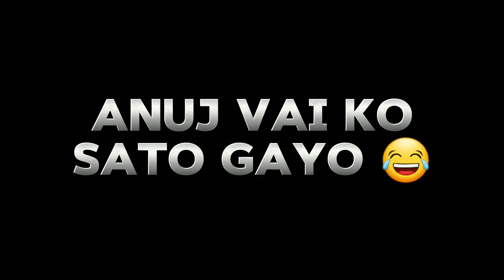Vai Ko Sato Gayo 😂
Note 🗒

Hello Friends,

Iphone 16
New iphone 16 event
Iphone 16 live event
Iphone 16 new look
Iphone 16 pro max plus

Ненужные теги: xxxtentacion, empire, rap, bad vibes forever / empire, hip hop & rap, xxx, look at me, lil pump, music, bad vibes forever, sad, sad!, juice wrld, members only, hope, music video, 2017, hip-hop, the, ski mask the slump god, エックスエックスエックステンタシオン, revenge, ?, llj, jmp, hip hop, jocelyn flores, wishing well, ski mask, tentacion, икстентасион, xxxtentacion tribute, pop, lil wayne, live, wifisfuneral, official, rip, jahseh onfroy, yung bratz, 2019, trap, jahseh, jesus honcho - infatuated (official music video), emotional rap, yung bratz xxxtentaction, elevator, yung bratz xxxtentacion, elevator xxxtentacion, yung bratz lyrics, xxxtentacion songs, infatuated, xxxtentacion yung bratz, yung bratz artist, arms around you song, arms around you, sway lee, arms around you tribute, rap music, pop music, proudcatowner, xxx tentacion, hip hop music, armaroundyou, armsaroundyou, yung bratz rap, yung bratz song, elevator audio only, yung bratz audio only, yung bratz new song, lilpump, swaelee, maluma, pump, xxxtentacion original, miami, новая песня, альбом, новый альбом, cover, клип, плагиат, rauf faik я люблю тебя, rauf faik альбом, рауф и фаик плагиат, украли песню, кавер, рауф и фаик детство, rapper, murder, cbs 4 news evening, infinite militia, rauf faik, рауф и фаик, rauf & faik - детство, детство, рауф фаик, rauf faik из за тебя, байт, xxxtentacion live, concert, rolling loud, 88rising, tour, denzel c..., save me (audio), eminem rip donald trump, eminem diss donald trump, втренде, новый клип, украли у тентасьона, тентасьон, rauf faik плагиат альбома, сбайтили, show, rauf faik плагиат xxxtentacion, оригинал, детство пародия, детство плагиат, xxxtentacion - save me (audio), xxxtentacion leaks, naruto amv, naruto vs sasuke, naruto, amv, save me, xxxtentacion - save me (lxry remix), 1 hour, 1hour, loop, xxxtentacion - save me, lil peep, hand, react to xxxtentacion death, react to xxxtentacion, rappers react, xxxtentacion killed, react to xxxtentacion dead, club, helping, pompano, cinema, hour, one, joey bada$$, the remedy for a broken heart, heart, broken, ジョーイ・バッドアス, infinity (888), legend's never die, legends never die, インフィニティ (888), for, remedy, download, mp3, listen, seamless, video, replay, beats, beat, long, xxxtentacion dead, rip xxxtentacion, tyga, xxxtentaicon fight, xxxtentacion leak, xxxtentacion leaked, 6ix9ine, justin bieber, 6ix9ine xxxtentacion trollz, 6ix9ine xxxtentacion, 6ix9ine trollz, xxxtentacion unreleased, xxxtentacion 2020, ricch, roddy, roddy ricch, ieatpussy, the box, box, xxxtentacion alive, roddy ricch the box, xxxtentacion roddy ricch, trollz 6ix9ine, justin bieber la bomba, look at me bass boosted, look at me clean, look at me instrumental, look at me now, look at me juice wrld, look at me 1 hour, look at me carrie underwood, look at me now clean, look at me now chris brown, look at me i put a face on wow, look at me now lyrics, sauce!, sauce, onfroy, xxxtentacion if was back, members only vol 4, xxxtentacion look at me, look at me xxtxtentacion official lyrics, xxxtentacion bmw i8, xxxtentacion bmw, ihaterappers, lore, song, soundcloud, new, lit, dont cry lil wayne, don't cry, xxtenations, dont cry, lil wayne don't cry, fire, hot, реакция на смерть xxxtentacion, official audio, xxxtentacion - look at me! (audio), hanging, звезды о xxxtentacion, гибель xxxtentacion, r&b, xxxtentacion - everybody dies in their nightmares (audio), everybody dies in their nightmares (audio), lil wayne 2019, xxtentacion, xxtentacion - bad! (official music video), mumble, extended, xxxtentacion 17, xxxtentacion - xxtentacion - bad! (official music video), bad!, skins album, skins, bad, xxxtentacion ?, hope xxxtentacion, nle choppa, dababy, blueface, don't cry lil wayne, flex, emo, xxxtentacion hope, chill, emotional, riot, official video, yung dagger dick, moonlight official video, moonlight xxxtentacion, xxxtentacion moonlight, репэр, батл, рэп-культура, канье уэст, убийство